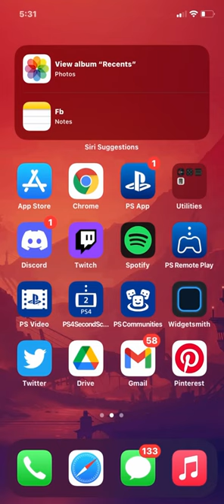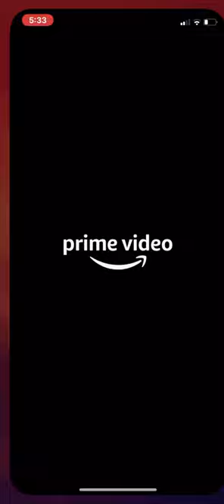How To Download Amazon Prime Video | Save Amazon Prime Video 2021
In the following video, I present to you how to download Amazon Prime videos. You can watch Amazon Prime Video in a few different ways, whether that's a tablet, your TV, a smartphone, or a browser. If you want to be able to watch Amazon Prime Video content while traveling or using your device somewhere you know won't have a good internet connection, then there are multiple ways to download content for offline watching as well.

The following are certain guidelines that you have to follow to download Amazon prime videos.
Step 1: Firstly, open your Appstore or another relevant store.
Step 2: Now, go on the search bar and type Amazon Prime video.
Step 3: After that, select the app as shown in the video and click on the download button.
Step 4: Once you do that, confirm your download and your Amazon Prime video will be downloaded successfully.

0:00 - Intro.
0:05 - How to download Amazon Prime Video.
1:10 - Outro

Hey EveryOne!